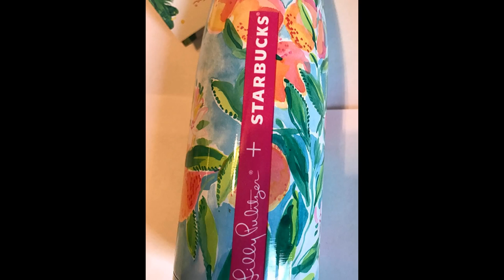STARBUCKS LILLY PULITZER H2O Bottles. How to Shop. Must See.!!!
StarBucks & Lilly Pulitzer SWELL Bottles.
SWELL Bottles & STARBUCKS @

Limited-Edition collection of Lilly Pulitzer S'well bottles are available at Starbucks. And frankly, there's never been a more colorful way to drink a cold beverage.

Each bottle features a never before seen print that was hand-painted in the brand's Print Studio. Sirens Calling is the "Lilly version of the Starbucks Siren...swimming through an under sea garden of coral and shells"; Palm Beach Jungle features big leaves hiding jungle cats "in a classic Lilly pink and green palette, the ultimate resort escape"; Fresh Squeezed "commemorates Lilly's beginnings in Palm Beach as the original fresh fruit juicer turned fashion icon"; Resort Escape Floral includes the brand's staple tropical florals, and "this print of bright exotic foliage transports you to HAPPY...in an instant." Lilly fans will be sure to snatch them up.

"Wrapping Lilly Pulitzer prints on our bottles instantly transported us to summer days and had us itching to head to the beach with a bottle full of Starbucks Cold Brew. S'well is thrilled to have created the perfect accessory for warm, sunny days or for daydreaming about them in the middle of winter," CEO Sarah Kauss said in a press release. If a bright and happy bottle can help cheer you up after digging out of the snow, then we're all for it.

Nintendo Switch Right Now @

Starting Prices $50 and Up. Hot Sellers. Over 7,562 UNITS SOLD. Hurry.
MORE JAILBROKEN 2017 with Alexa @

Donald Trump Bobbleheads - Numbered LIMITED EDITION. HURRY.!!

THE 5 Steps FRED LAM Used To Build a $20 Million Business.

AIRLINE SECRET LoopHoles. $ave Money @ @

100% PROFITS W/ YOUTUBE. LEARN HOW @